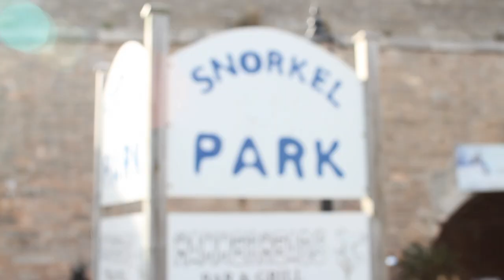Corvin Melody "Bermuda Is"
Corvin Melody "Bermuda Is" music video.